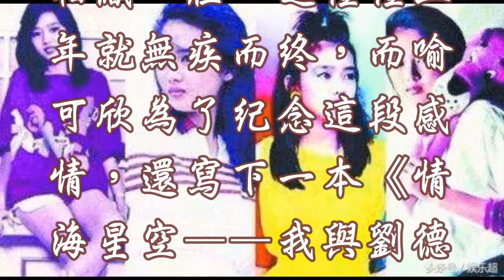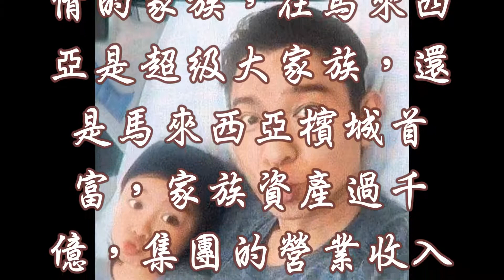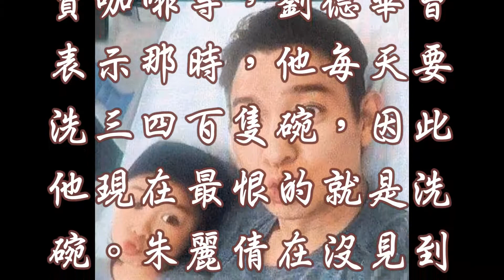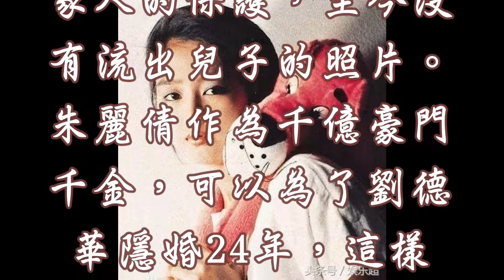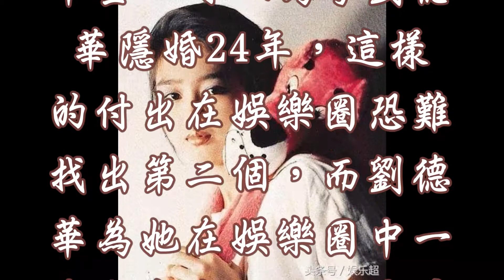甄心紡--身家千億的豪門千金，愛上農村出身的天王，不求名分等他24年，如今比誰都幸福！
劉德華作為「四大天王」之一，在事業成功的同時，也讓很多女星對他芳心暗許，比如梅豔芳就曾公開說過，她始終暗戀的人就是劉德華，而在2002年的演唱會上，更是情不自禁的說：「其實嫁人就要嫁劉德華」，而劉德華也沖上臺與她緊緊相擁。而在梅豔芳患上癌症後，劉德華更是對外宣稱自己是梅豔芳的監護人，每天都會打電話叫梅豔芳吃藥，不過在這段梅豔芳有請，劉德華無意的感情中，劉德華一直當她是好友，而未能走到一起，而隨著梅豔芳的離世，這段感情也畫上休止符。喻可欣是劉德華唯一公開承認的正牌女友，兩人因為電影相識，在一起僅僅三年就無疾而終，而喻可欣為了紀念這段感情，還寫下一本《情海星空——我與劉德華》的回憶錄，而劉德華則用「一念天堂，一念地獄」來回應。當然劉德華在娛樂圈中，這麼多年還曾與關之琳、陳玉蓮等傳過緋聞，不過大多是捕風捉影，因為他身邊一直有一個人陪伴，這個人就是朱麗倩，而面對這麼多女星，朱麗倩依舊能讓劉德華只愛她一個，她是怎麼做到的呢？

蔡阿嘎